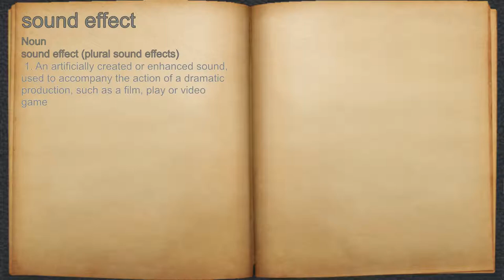What does sound effect mean?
A spoken definition of sound effect.

Intro Sound:
Typewriter - Tamskp